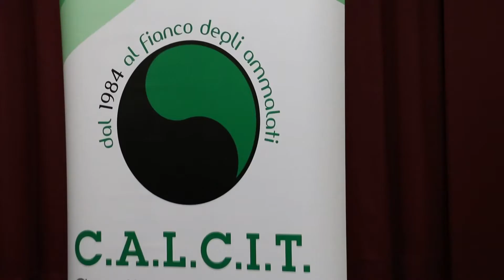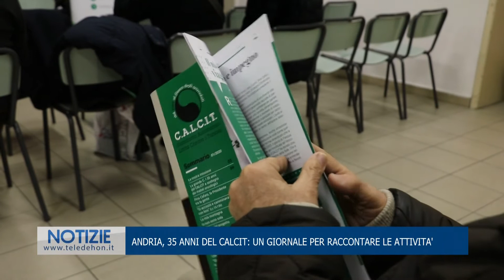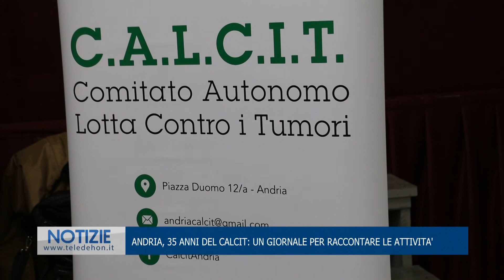ANDRIA, 35 ANNI DEL CALCIT: UN GIORNALE PER RACCONTARE LE ATTIVITÀ